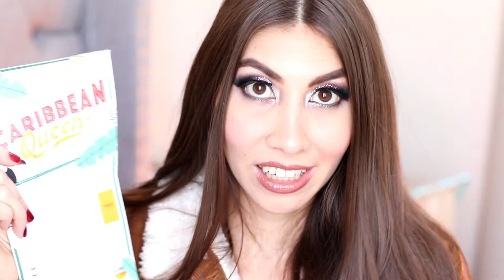Maquillaje NUEVO Boxycharm Junio 2018 EN CHILE | JaidiVlogs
Chic@s acá les dejo este vídeo de mi suscripción de boxycharm mes de Junio 2018.

Productos Boxycharm Junio 2018
Luxie 3 Piece Flawless Complexion Set
Alamar Reina Del Caribe
Sol de Janeiro Brazilian Bum Bum Cream
Jonteblu Waterproof Eyeliner Pencil
Ofra Long Lasting Liquid Lipstick

 |  I N S T A G R A M     @jaidivlogs
 |  F A C E B O O K   @jaidivlogs